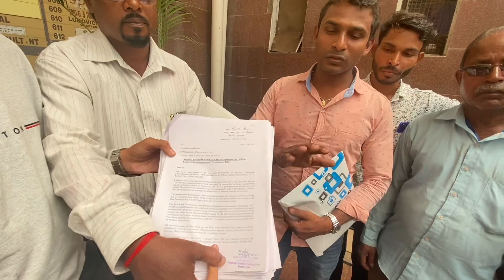RGP march on TCP department with 5000 plus signature against TCP amendment. || Konkani || Goa